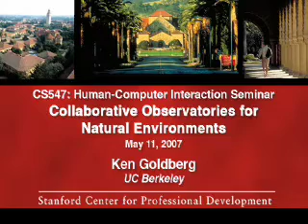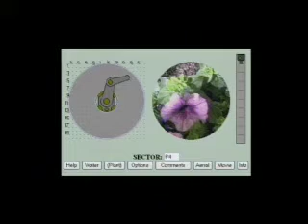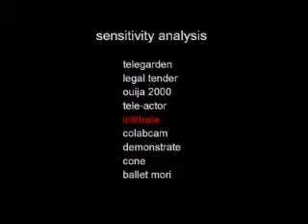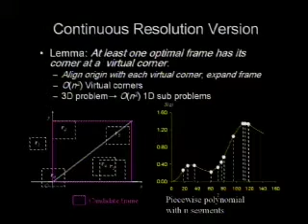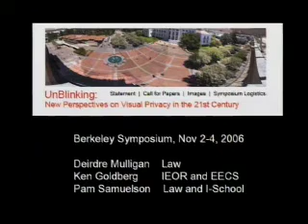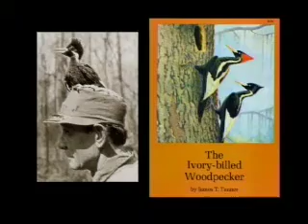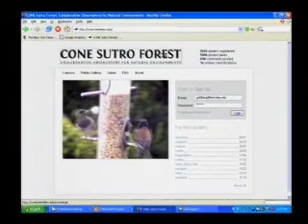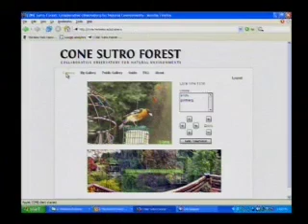Collaborative Observatories for Natural Environments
May 11, 2007 lecture by Ken Goldberg for the Stanford University Human-Computer Interaction Seminar (CS 547). Ken describes a new class of systems that combine networks, robots, cameras, sensor, actuators, and human input to observe and record detailed animal behavior in remote settings.  He also presents a series of results on robots collaboratively controlled by humans via networks.